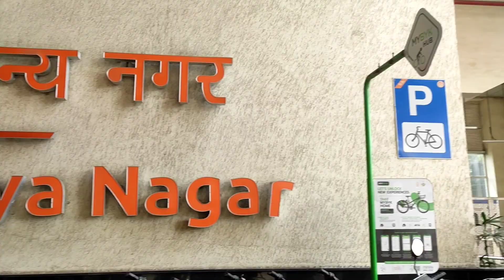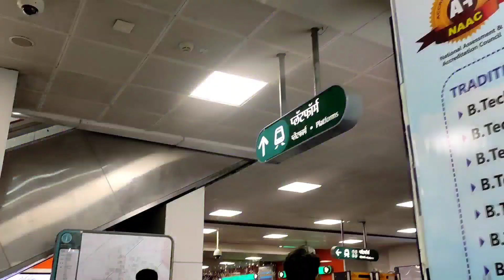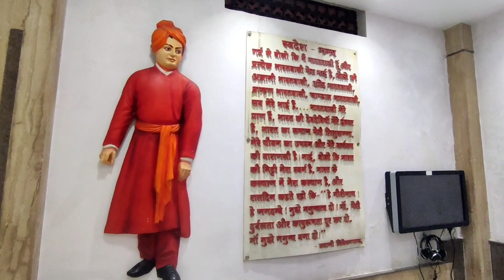Movie🎬 Time With Jaanlog💯🌎❤️💫